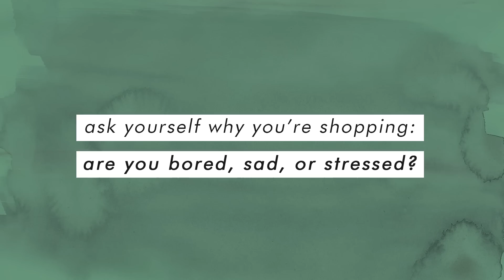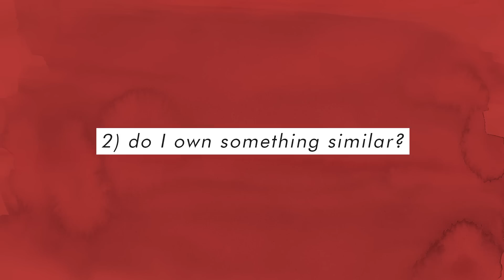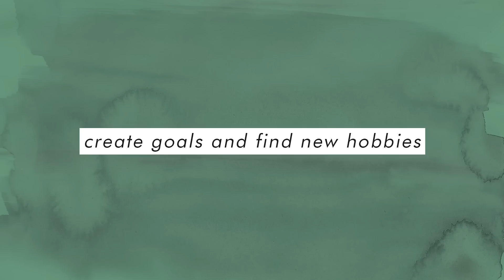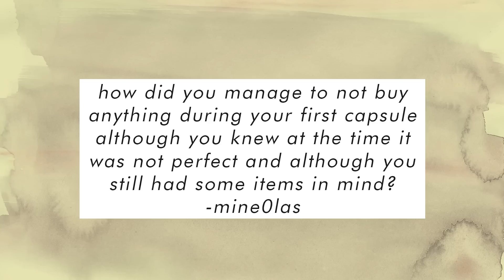Capsule Wardrobe Q & A: how I stopped overspending and curbed shopping habits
I get so many questions about how I've curbed my shopping habits since beginning my capsule wardrobe. I thought it would be fitting to make a whole video about the topic. It may not be the most entertaining thing to talk about, but I've found from experience that putting shopping limitations in place actually enables me to do and experience more!

In this video I answer some of the capsule wardrobe questions from my Instagram (allitav). More Q&A videos to come!

Don't forget to enter my big natural product + vintage giveaway (you can enter as many times as you'd like!

Write me & I'll write you back! :)

Dr. Turtle

N E W   HE R E ?

Products that have been gifted to me are shown with an * in the description. I only share products that I absolutely love and all opinions are always my own. Thanks for supporting my channel and being awesome!